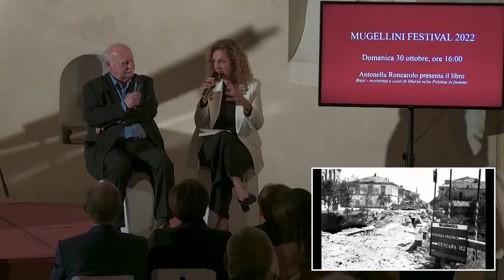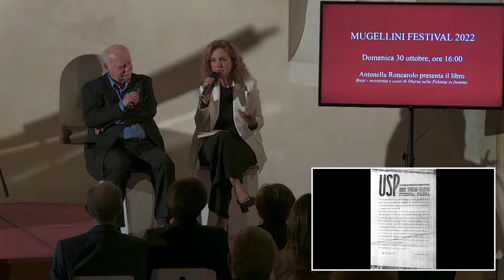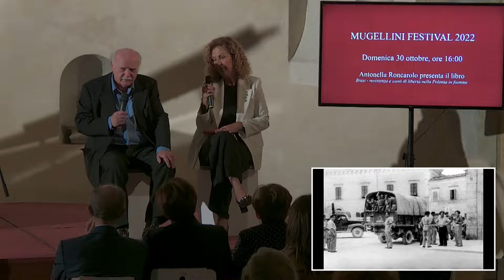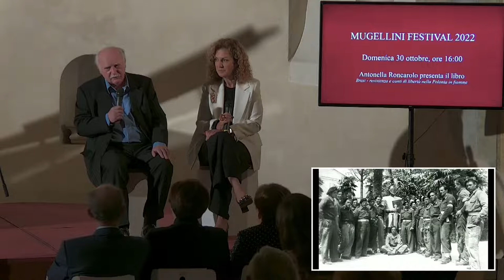Presentazione libro - Antonella Roncarolo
Nuovo appuntamento per il Mugellini Festival.
Antonella Roncarolo presenta il libro:" Brest - resistenza e canti di libertà nella Polonia in fiamme